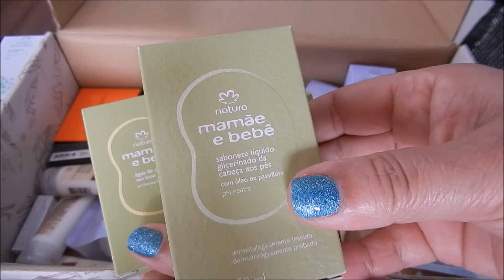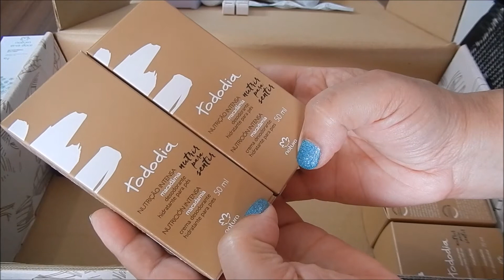Caixa da Natura Net | Mês do cliente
Neste vídeo faço a abertura da minha caixa da Natura net, mês do cliente com 70 por cento de desconto!! AMEI!
Não revendo Natura, por isto fiz comprinhas on line.